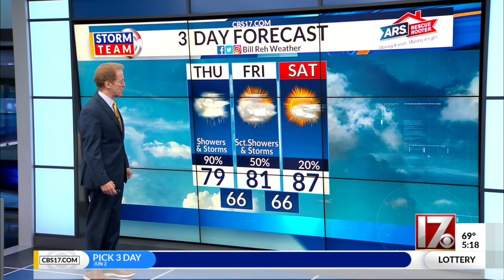Bill Reh's severe weather outlook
Bill looks at the severe weather threat for Thursday, June 3, 2021.